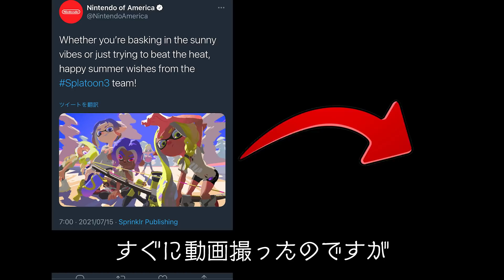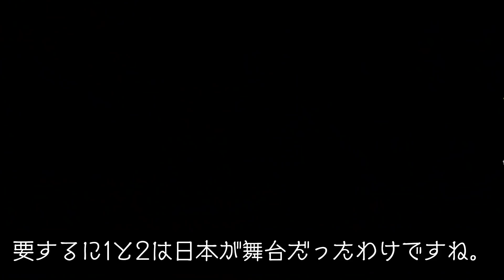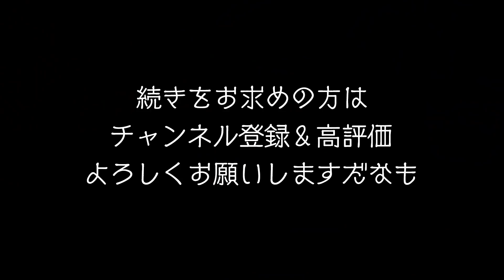海外先行で公開されたイラストを深読みして勘違いした男の考察 【スプラトゥーン3】【Splatoon3】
いやアメリカだけ先にツイートしたら勘違いするやろぉぉぉぉ〜www

海外で先に公開されたイラスト付きツイートを頑張って翻訳しつつ考察した動画です。
暑中お見舞い的なノリだろと思っていたら見事に日本語版は暑中お見舞いでした。笑

黄色のタコちゃんだけトレーラーと色（陣営）が違うのは少し気がかりですが、おそらく深い意味はないと思います。

あけおめツイートと見せかけてSAVE OUR SALMONSの伏線を貼ってきた前例があるので、イラスト1つでも油断できないわけですが…！
もし今回のイラストで何かお気づきの点があれば、ぜひコメント欄で教えてください〜！！！

● 発売日 : 2022年9月9日（金）